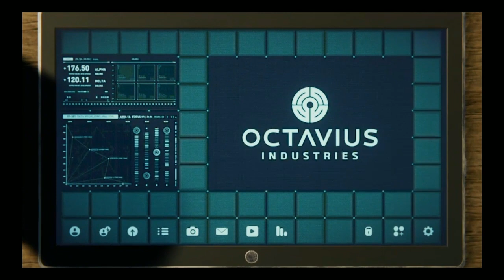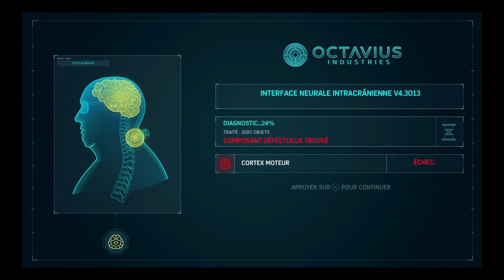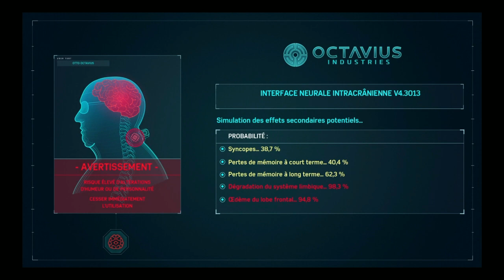Spiderman - Episode 36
36ème épisode de Spiderman.
Bonne vidéo.

Marvel's Spider-Man est un jeu vidéo d'action développé par Insomniac Games et édité par Sony Interactive Entertainment en collaboration avec Marvel.
Nous pourront alterner phases d'exploration en voltigeant de building en building, phases d’infiltration et affrontements contre les super-vilains comme Le Caïd, Vulture, Electro, Mister Negative, etc.